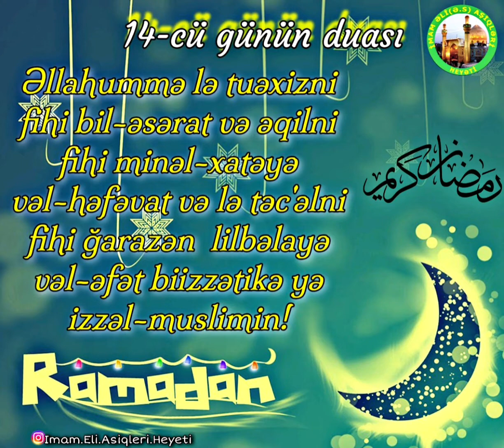14-cü günün duası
Allah qəbul etsin.